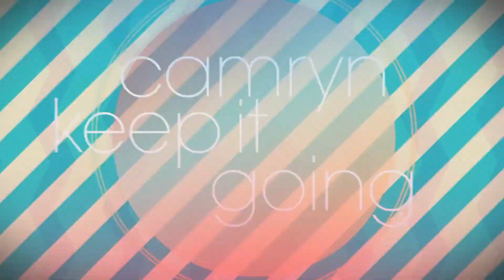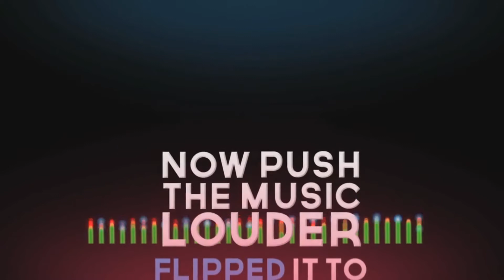REWIND - CAMRYN 'Keep It Going' Lyric Video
Here you get to sing along while in rewind. Hope you practiced saying words backwards.